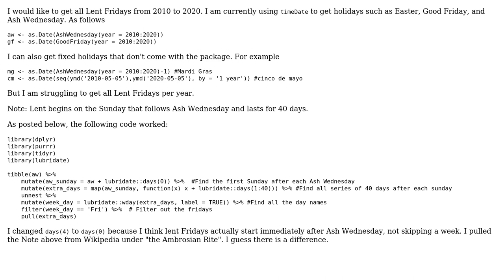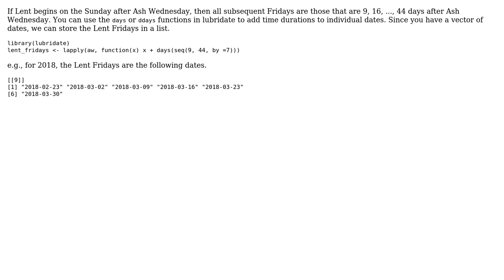Get Lent from timeDate in R (3 Solutions!!)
Get Lent from timeDate in R

With thanks & praise to God, and with thanks to the many people who have made this project possible! | Content (except music & images) licensed under CC BY-SA | Music | Images & others | With thanks to user shayaa user Knackiedoo user David Klotz user Alex and the Stack Exchange Network Trademarks are property of their respective owners. You are responsible for your own actions.